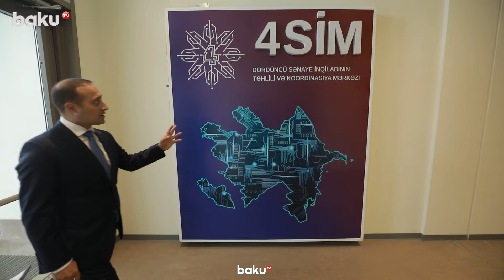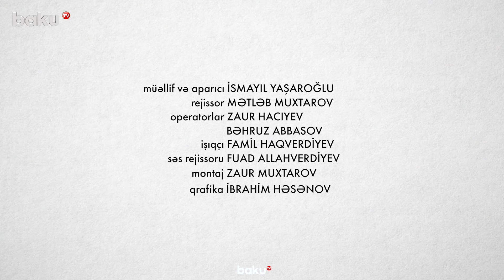4-cü sənaye inqilabının üstünlükləri | Fariz Cəfərov süni intellektdən danışdı - RƏSMİ CAVAB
4-cü sənaye inqilabının üstünlükləri | Fariz Cəfərov süni intellektdən danışdı - RƏSMİ CAVAB

“Rəsmi cavab” verilişinin yeni buraxılışı yayımlanıb.
Verilişin budəfəki sayının qonağı Dördüncü Sənaye İnqilabının Təhlili və Koordinasiya Mərkəzinin icraçı direktoru Fariz Cəfərov olub.
O, sözügedən qurumun məqsədi və vəzifələrindən danışıb, həmçinin Azərbaycanın Dördüncü Sənaye İnqilabındakı uğurlarından söz açıb.
İcraçı direktor “Dördüncü Sənaye İnqilabı nədir?” sualına aydınlıq gətirib, sənaye dəyişikliyinin planetimizə təsirindən, eyni zamanda süni intellektdən bəhs edib.

4-cü sənaye inqilabının üstünlükləri | Fariz Cəfərov süni intellektdən danışdı - RƏSMİ CAVAB

00:00 - Giriş
00:20 - Dördüncü sənaye inqilabı nədir?
02:53 - Sənayə üçüncü sinifdən dördüncü sinifə nə qədər müddətə keçdi?
04:47 - Transformasiya - şəkil və hal dəyişikliyi
06:03 - Təbii intellektin yaratdığı süni intellekt
07:19 - "4SİM"in məqsədi və vəzifəsi
08:20 - Azərbaycanın dördüncü sənaye inqilabında uğurları
09:34 - Sənaye inqilablarının lider ölkələri
10:23 - Sənayedə təcrübə mübadiləsi